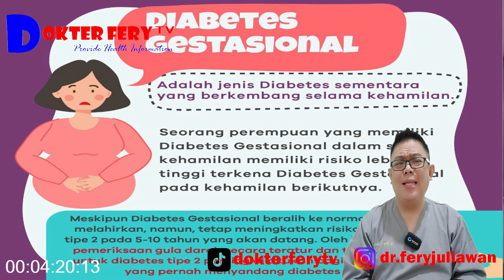DIABETES..................... BANTU TURUNKAN DENGAN KONSUMSI PISANG KEPOK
MANFAAT PISANG KEPOK DALAM MENURUNKAN KADAR GULA DARAH

memiliki nama latin musa acuminata balbisiana, lebih populer dengan nama pisang kepok merupakan salah satu jenis pisang yang memiliki manfaat yang baik untuk kesehatan.
salah satu manfaat pisang kepok adalah dapat membantu menurunkan kadar gula dalam darah.
simak terus video ini sampai selesai, terima kasih